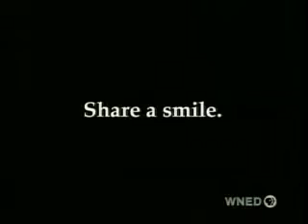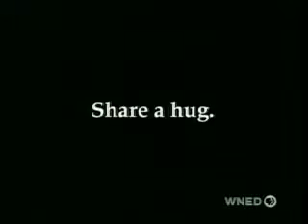A Picture of Friendship Credits PBS (2005)